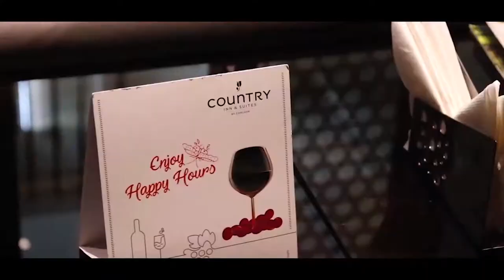Suddenly Planned Sunday Pool Party In Bundi it was a funday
swimming pool party, sunday pool party, sunday pool party at farm house, swiming pool party in bundi, pool party me hua dhokha, aamirkhan vlogs, kota vlogger in bundi, sunday funday, spent a day in bundi